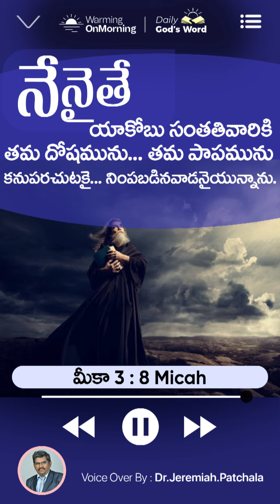17nov/నేనైతే యాకోబు సంతతివారికి తమ దోషమును. today's promise /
17th Nov
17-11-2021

Warming On Morning / Jeremiah Patchala /Daily Bread

God's Promise & Daily Devotion by dr.Jeremiah.Patchala